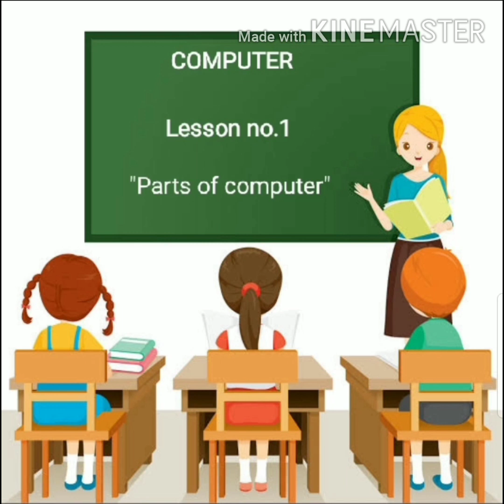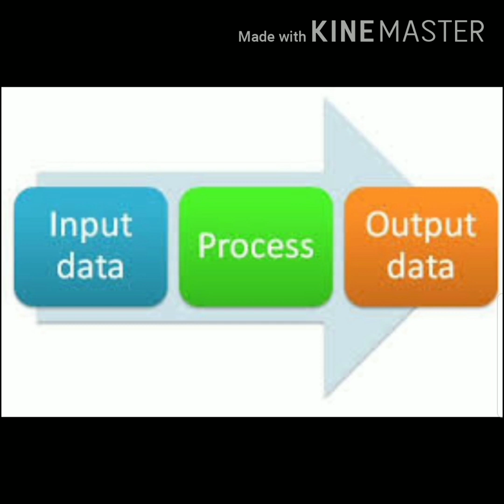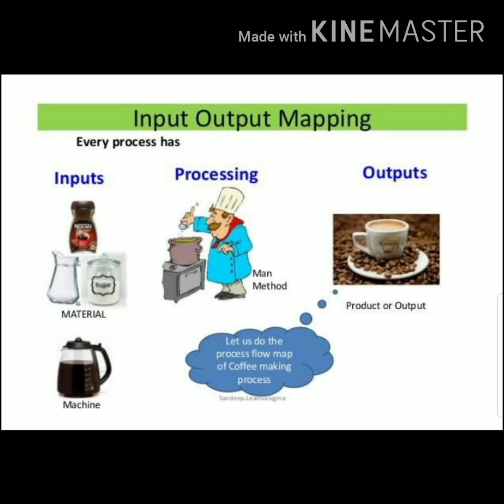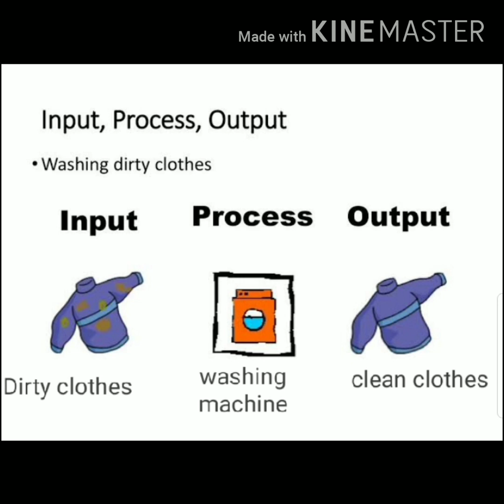Class-3|computer|parts of computer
Lesson no.1- "parts of computer"